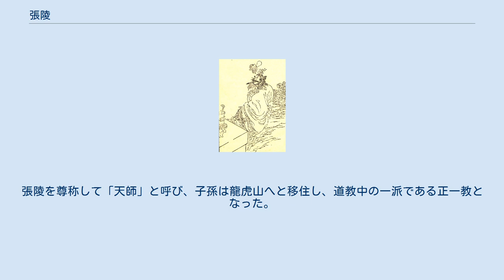張陵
張 陵（ちょう りょう、生没年不詳）は、中国における原始道教の一派である、五斗米道（天師道）の開祖。
字は輔漢。
張翳（字は大順）の子。
妻は雍氏（または孫氏）。
弟は張道聖（張望）、張道宏。
子は張衡（張脩?）、張権（または張機、張機仲景とは別人、妻は王氏）。
娘は張文姫（字は文姫、名は不詳）、張文光（字は文光、名は不詳）、張賢（字は賢姫）、張芝（字は芳芝）。
孫は張魯、張衛、張愧（字は公仁）、張徴。
孫娘は張玉蘭（張衡の娘）。
 伝歴には不明な点が多い。
また、張 道陵（ちょう どうりょう）という別称もあるが、後世の付会であろうとされる。
 桓帝の治世下の時代に生まれ、太学に学び広く五経に通じていた。
晩年になって蜀（四川省）へ行き、鶴鳴山（鵠鳴山）に入り、「仙道」を学び、「道書」24編を撰したという。
後に青城山に赴き、123歳で没したという。
 彼の教法の中心は、祈祷を主体とした治病であり、信者に5斗（日本の5升＝9リットル）の米を供出させたことから、五斗米道という呼称が生まれた。
 張陵の伝記は、晋の葛洪の手になる『神仙伝』に詳説されているが、多分に潤色を加えられた形跡があり、彼よりも後世の五斗米道の教説も混入している。
 その教団は、子の張衡、孫の張魯へと伝わり、広まった。
張陵を尊称して「天師」と呼び、子孫は龍虎山へと移住し、道教中の一派である正一教となった。